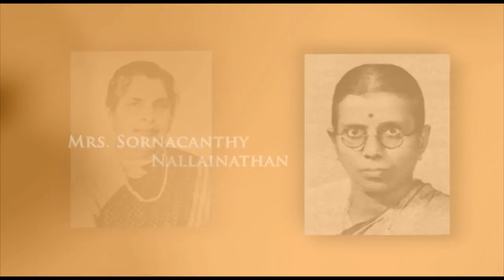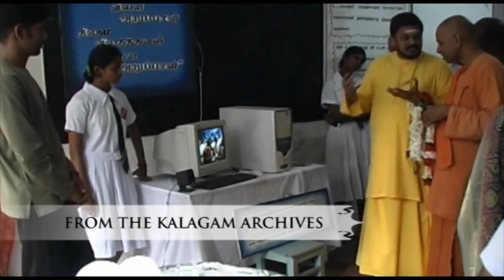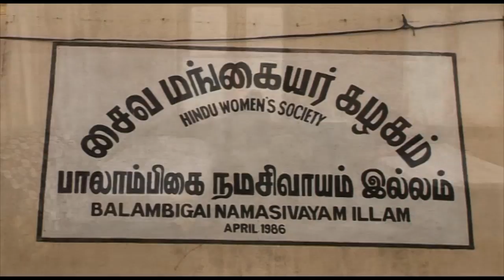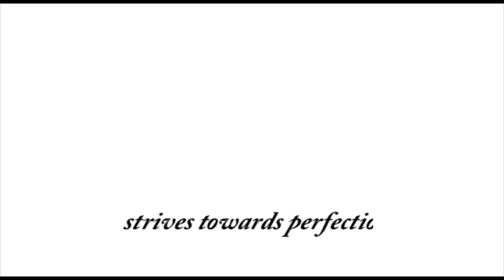Hindu Ladies College Colombo Sri Lanka - The Platinum Profile (2005)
This documentary was made to mark the 75th anniversary of Saiva Mangayar Kalagam (known as Hindu Ladies Collage) Colombo, Sri Lanka.

சைவ மங்கையர் கழகம் (இந்து மகளிர் கல்லூரி - கொழும்பு இலங்கை) - 75 ஆவது ஆண்டு நிறைவு 2005.